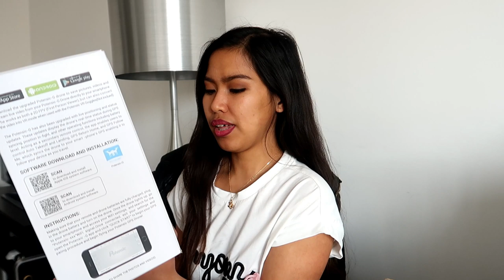Best and affordable DRONE Unboxing 2019, Review & first flight from AMAZON | Filipina & French Vlog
Best and affordable DRONE2019 for Videography Unboxing, Testing and Review + kwentuhan about saving and spending !!

Potensic Drone GPS T25 FPV...
Unboxing & Review ;  7:15
   Highlights:

Package Include:
1 x Potensic T25 Drone with 1080P HD camera
1 x Transmitter
1 x 3.7V 1000mAH Battery
1 x User Manual
1 x USB Battery Charger
1 x Screwdriver
2 x Extra Landing Gears
4 x Extra Propeller Blades
4 x Extra Protection Guards